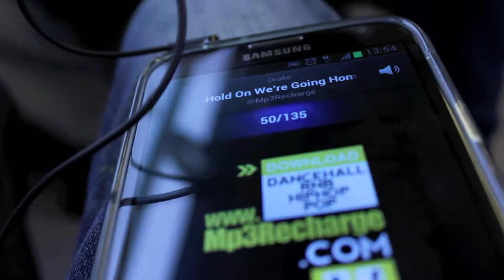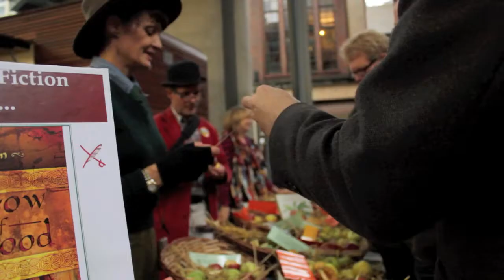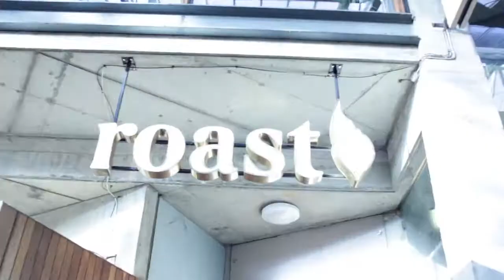A TRIP TO LONDON!! | Tim Newman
Hey guys, I hope you enjoyed my "TRIP TO LONDON" video, please show it some love!

Sorry the reason i keep reuploading is because the music i used was copy right but now i have my own which i recorded myself